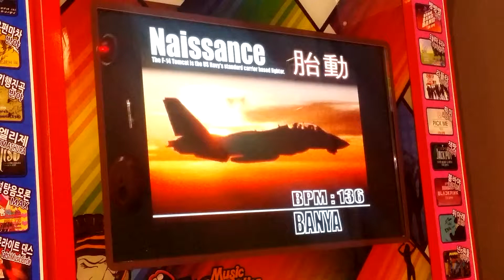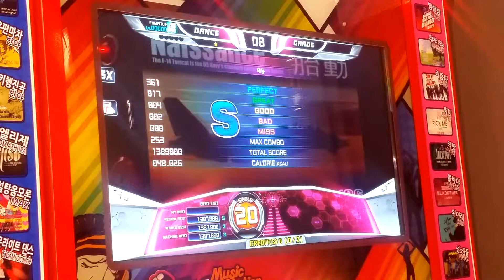Naissance S20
Banya - Naissance